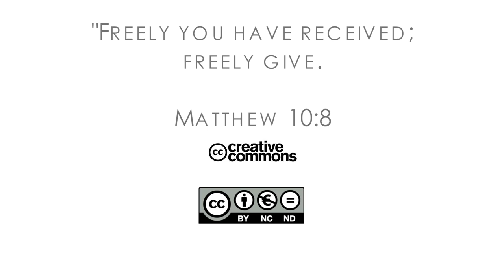16Q02 / 02 The Tooth: Part 2